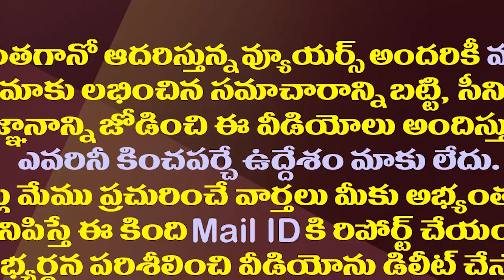వల్లభనేని వంశీ ప్రత్యర్థిగా లగడపాటి కొడుకు| Ex MP Lagadapati Son Likely To Contest From Gannavaram